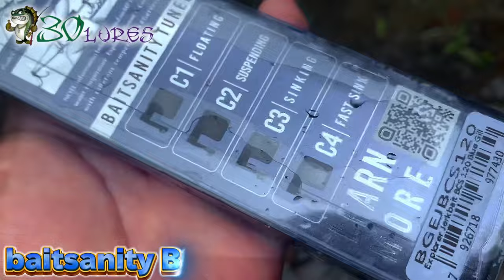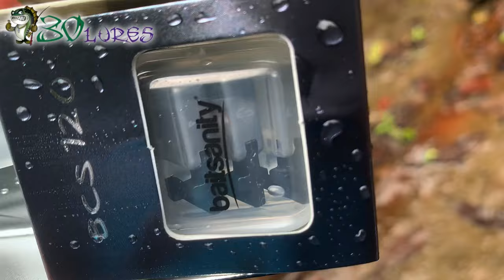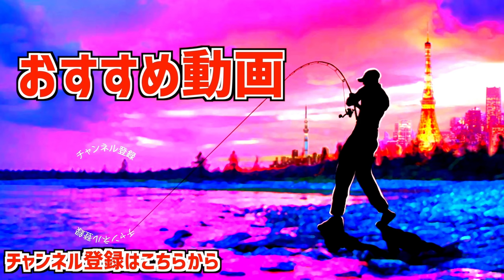【バス釣り】アメリカで特許取得済みのルアーがデカバスしか釣れない【お取寄せルアー】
最近巨大なバスが釣れたルアーをご紹介！baitsanityからもうすぐ販売されるExplorer Jerkbait BCS 120🇺🇸エクスプローラー ジャークベイト BCS120！今回、アメリカの最新事情に詳しい30ルアーズからお取り寄せ！
SNSでは見ていたけど実際に使ってみると非常にクセがなくて使いやすく、良いサイズのバスが次々に反応する、、、本場アメリカの合理的かつぶっ飛びアイデアにやられてしましました！
 特許取得済みの BaitConnect システムにより、ジャークベイトを手元の作業「数秒で深度を変える」という Baitsanity Explorer Jerkbait BCS120
 4 つの異なる C コネクタが搭載されており、特許技術によりフローティング、サスペンド、スロー シンキング、ファースト シンキングを瞬時に変更する事が出来ちゃいます。

55アップしか釣れない！デプス「コードネームバス」に巨大バスが襲い掛かる衝撃映像